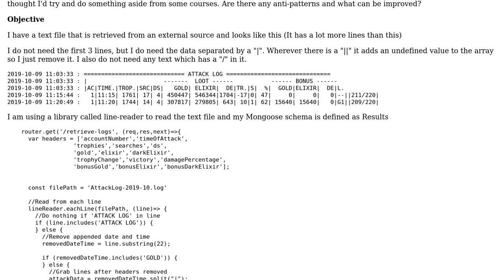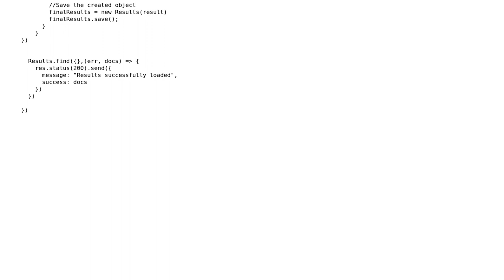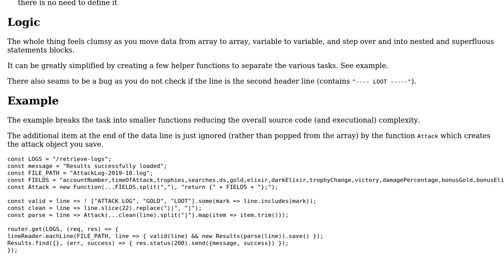Code Review: Reading a text file, manipulating it and saving it to a mongo database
With thanks & praise to God, and with thanks to the many people who have made this project possible! | Content (except music & images) licensed under CC BY-SA | Music | Images & others | With thanks to user Reez0 user konijn user Blindman67 and the Stack Exchange Network Trademarks are property of their respective owners. You are responsible for your own actions.